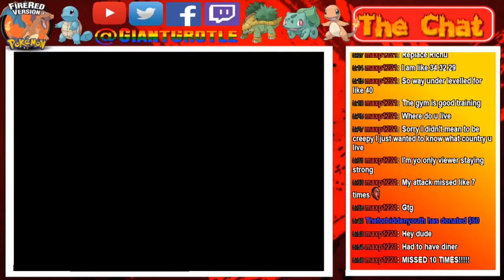Pokemon FireRed - Part 70: Taking on Blaine, Then Landing on One Island! | GiantGrotle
I always liked how Blaine said: "Hah! You better have Burn Heal!"
QOTD: Do you think Blaine is easy to defeat or hard to defeat?